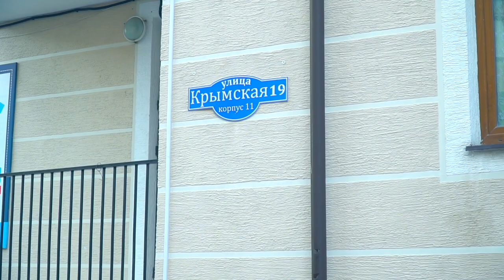Отравление после отпуска на море / Обзор Геленджика в 2022 году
узнать какую пользу вам может принести Евгений Ширяев можно на сайте
✋🏾второй канал на ютубе:  @Е ШИРЯЕВ

✋🏾 Евгений Ширяев  лучший ведущий планеты по версии волосы в носу 🤏🏾